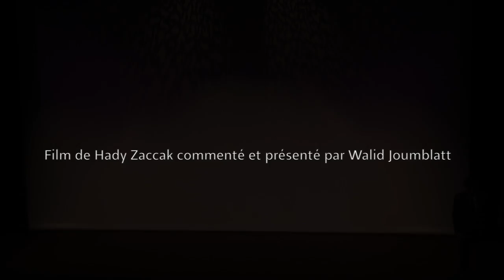Jeudis de l'IMA - Kamal Joumblatt, le témoin et le martyr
Jeudi de l'IMA

Projection du film de Hady Zaccak, commenté et présenté par Walid Joumblatt. La rencontre sera animée par l’écrivain et journaliste Jean Pierre Perrin, grand témoin de l’histoire du Proche-Orient contemporain.

Kamal Joumblatt

Le destin des Joumblatt se confond depuis plusieurs siècles  avec celui des Druzes, du Liban, et du Proche-Orient. Né à Moukhtara, dans le Chouf, Kamel Joumblatt a 4 ans lorsque son père est assassiné . Sa mère, Nazira, assumera un rôle politique national durant plus d’un quart de siècle. En 1948, il épouse May Arslan, la fille de l’émir Chakib Arslan. Leur fils unique, Walid, naît le 7 août 1949.

Après des études en France et au Liban, Kamal Joumblatt s’engage en 1943 et, une fois élu député du Mont-Liban, il prend la tête de l’opposition au pouvoir. Le 16 décembre 1946, il est nommé ministre de l’Economie Nationale, ministre de l’Agriculture et ministre des Affaires Sociales. En 1947, il démissionne du gouvernement pour protester contre les fraudes électorales et fonde  le Front de l’Union Nationale. Dans les années 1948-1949, il mène  campagne contre la corruption et exige la destitution du président de la République. Sa  lutte pour les libertés politiques et la liberté de la presse l’amène aussi bien à prendre la défense des communistes libanais emprisonnés que celle d’Antoun Saadé, secrétaire général du Parti syrien national-social.

En 1949 Kamal Joumblatt fonde le Parti socialiste progressiste. En avril 1951, il unifie l’opposition en un Front socialiste et se rend à New Delhi où il rencontre ses maîtres spirituels hindous. En mai 1951, il tient  à Beyrouth, le premier congrès des Partis socialistes arabes. En août 1952, il appelle avec le Front socialiste à la démission du président de la République, Béchara el-Khoury. Camille Chamoun, membre du Front, succède à ce dernier à la présidence de la République.

Kamal Joumblatt, qui perd les élections législatives de 1957 à la suite de fraudes électorales orchestrées par le pouvoir, prend la tête du soulèvement populaire des années 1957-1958 contre les orientations pro-occidentales du régime Chamoun. En septembre 1958, il soutient la candidature du général Fouad Chéhab à la présidence de la République et fonde deux ans plus tard le Front de lutte nationale.

Entre 1960 et 1970, il occupe de nombreuses fonctions ministérielles. À la tête des forces et partis progressistes, il soutient l’Egypte, la Syrie et la Jordanie dans la guerre des Six Jours de juin 1967.

Kamal Joumblatt est encore élu député à deux reprises en 1968 et 1972, lors des dernières élections législatives tenues au Liban avant la guerre civile, qui éclate en 1975. Il est élu à l’unanimité, en 1973, secrétaire général du Front arabe de soutien à la résistance palestinienne et préside la même année le Comité arabe  chargé de poursuivre l’œuvre de Gamal Abdel Nasser. A partir du mois d’août 1975 et jusqu’à sa mort, il préside le Mouvement national libanais, qui soutient un programme de réformes politiques prônant la laïcité et une véritable démocratie sociale. En 1976, il condamne l’intervention militaire syrienne au Liban et déclare à Hafez El Assad qu’il refuse « l’incarcération du Liban dans la grande prison arabe ». Son assassinat, le 16 mars 1977, porte un coup considérable au Mouvement national.

Le Parti Socialiste Progressiste qu’il avait fondé il y a plus de soixante ans est membre de l’Internationale Socialiste. Il demeure une force politique importante sur la scène libanaise et arabe. Kamal Joumblatt a laissé une œuvre écrite importante et variée, notamment en politique, philosophie et littérature.

Walid Joumblatt

Walid Joumblatt, une des figures les plus emblématiques de la scène politique libanaise est le président du Parti Socialiste Progressiste et chef du Rassemblement Démocratique, un bloc parlementaire multiconfessionnel  de 11 députés.

Né en 1949, il est confronté dès 1977 à l’un des épisodes les plus douloureux de l’histoire contemporaine du Liban. Après l’assassinat de son père Kamal, la guerre civile, l’invasion israélienne, l’intervention syrienne font de lui d’abord un chef de guerre. Suite à l’accord de Taef, il est un des champions du rétablissement de la paix civile.

Avec le patriarche maronite Sfeir, il scelle en 2002 la réconciliation avec les  druzes de  la Montagne puis conduit en 2005 la révolution du Cèdre, véritable « printemps » de Beyrouth qui mène au retrait des forces syriennes. Il prône depuis  une politique de réconciliation nationale. Il échappera durant sa carrière politique à plusieurs tentatives d’assassinat.

Walid Joumblatt a été vice-président de l’Internationale Socialiste.